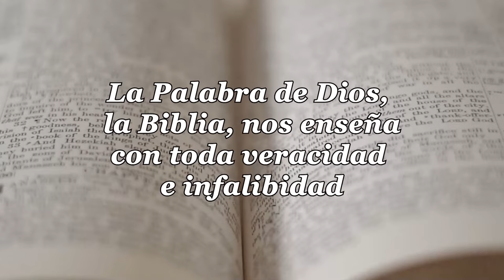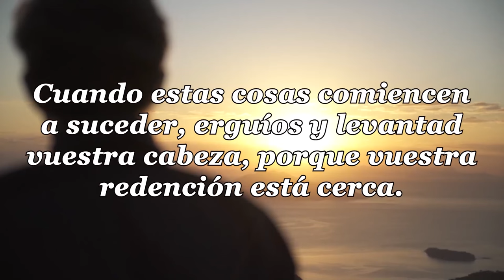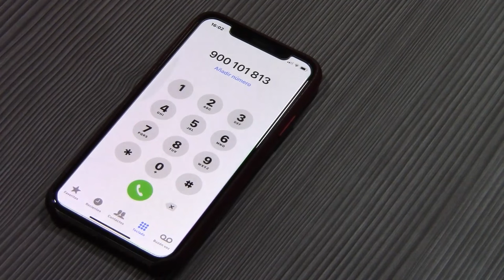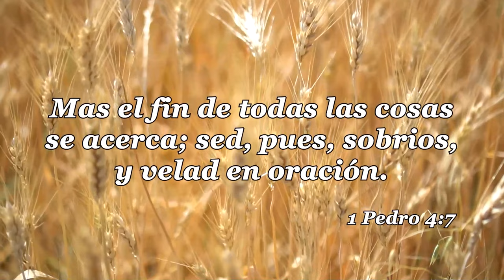44 LA IGLESIA Y LAS ULTIMAS COSAS